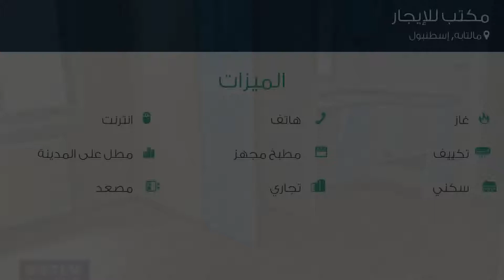مكتب للإيجار في شارع Sıtma Pınar Sokak, مالتابه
تفاصيل العرض:-

رقم: 3001672

ميزات:-

2 الغرف, 1 سعة مرآب السيارات, 8 عدد الأدوار, هاتف, انترنت, غاز, تكييف, مطبخ مجهز, مطل على المدينة, سكني, تجاري, مصعد, حديقة